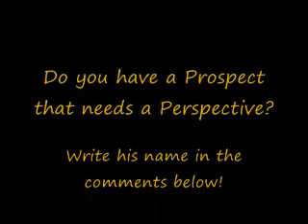The 2nd Prospect Perspective by THE Bigragu Nathan Cleverly: You're Next!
This is the 2nd video in the "Prospect Perspective" series.  Nathan Cleverly (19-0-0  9KO's) is the up and comer featured in this vid.  I break down the fighter and tell you his strengths, weaknesses and perceived potential in his professional career.  If you have a fighter that you believe is worthy of a "Prospect Perspective" video, leave his name in the comment section.  A 5 star rating wouldn't hurt his chances BTW!  :)